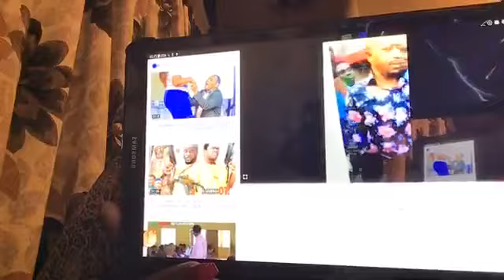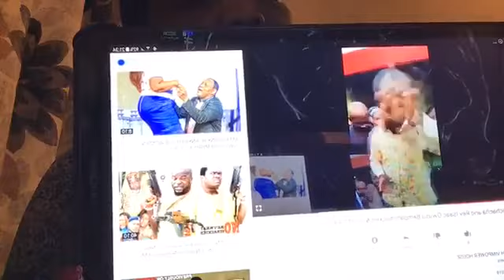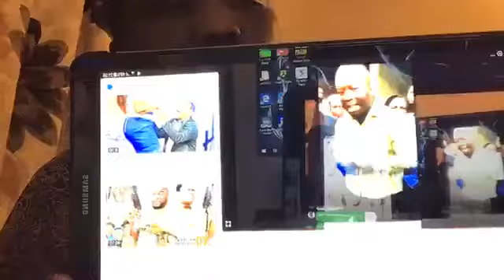OBAA TIWAH VIMPOWER HOUSE SEND STRONG WARNING PROPHET KUMCHACHA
Proverbs 13:2. By the fruit of his lips, a man enjoys good things; but the unfaithful crave violence. 3. He who guards his mouth guards his soul. One who opens wide his lips comes to ruin. - KUMCHACHA HMM 🔥🔥🔥🔥🔥🔥🔥